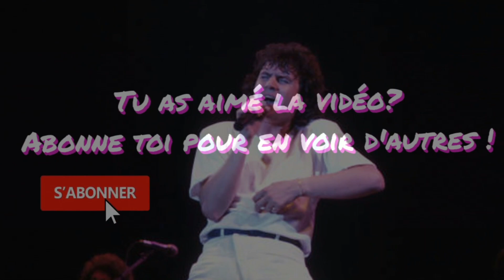Daniel Balavoine - Tous les cris les sos